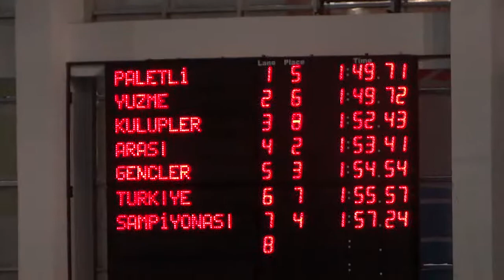2019 GENÇLER GEBZE 200 SF BAYANLAR SERI 7